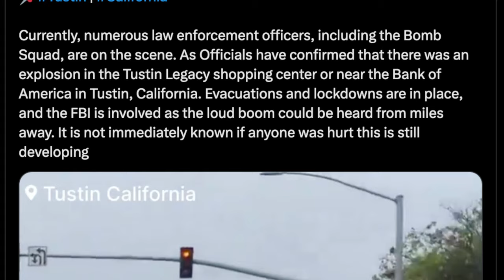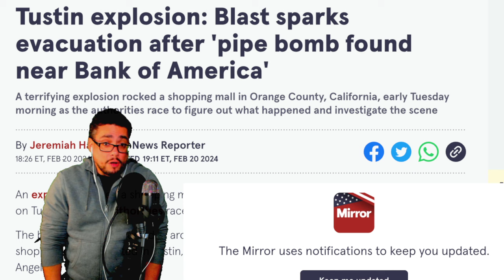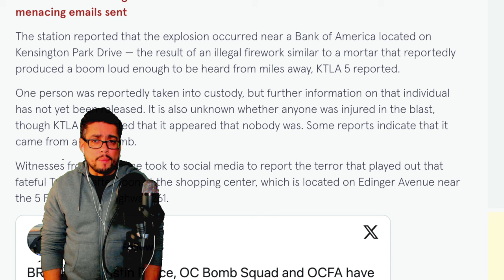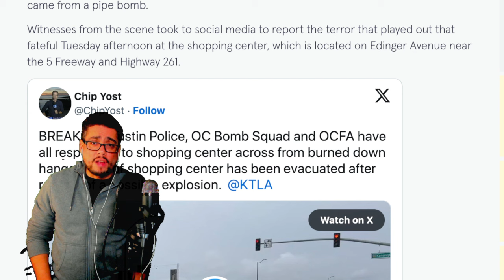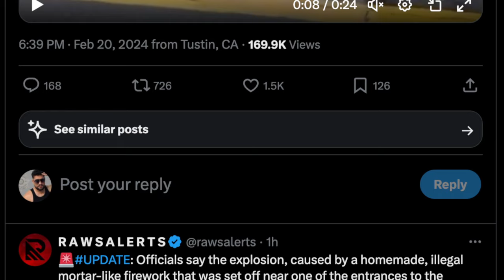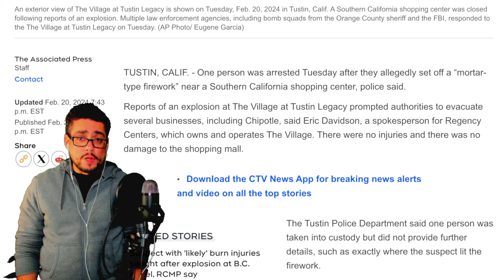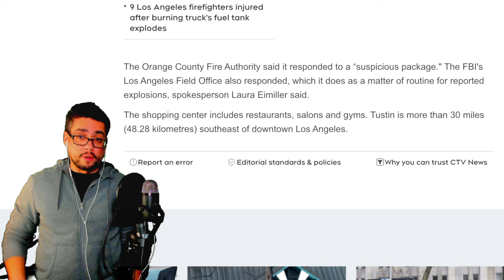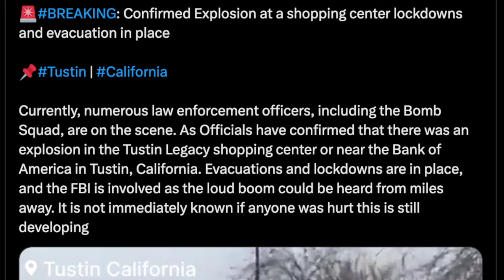🚩 EMERGENCY! CALIFORNIA LOCKDOWN - HUGE EXPLOSION - EVACUATION